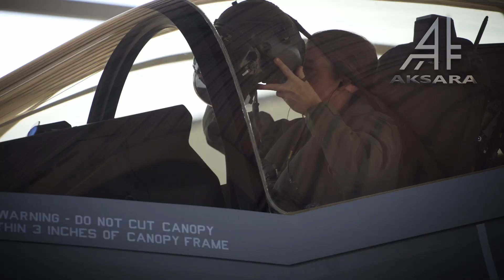INDONESIA KAGUM DENGAN ATRAKSI PILOT CANTIK DENGAN JET TEMPUR F-35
INDONESIAG KAGUM DENGAN ATRAKSI PILOT CANTIK DENGAN JET TEMPUR F-35

🇮🇩🇲🇾 Hai Sobat AKSARA Malaysia dan Indonesia ! Apa kabar hari ini?